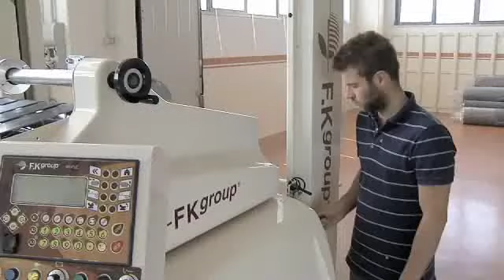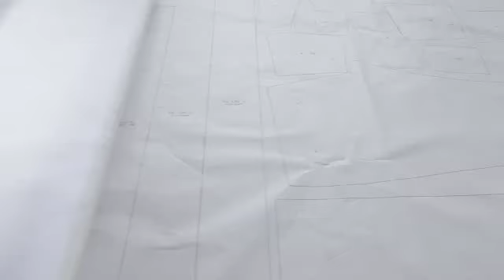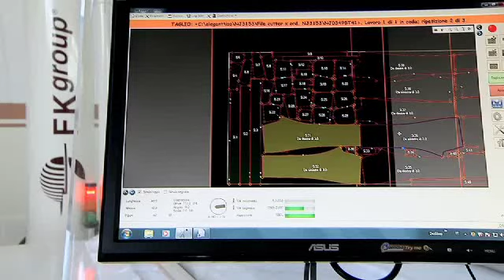490PLC + TopCut FastRevolution